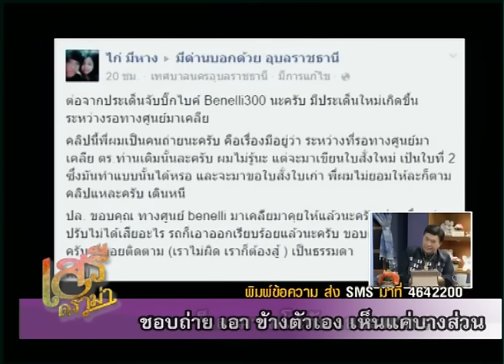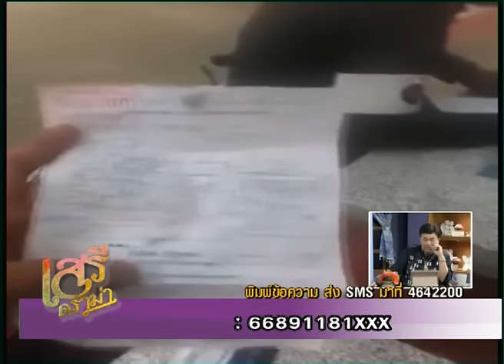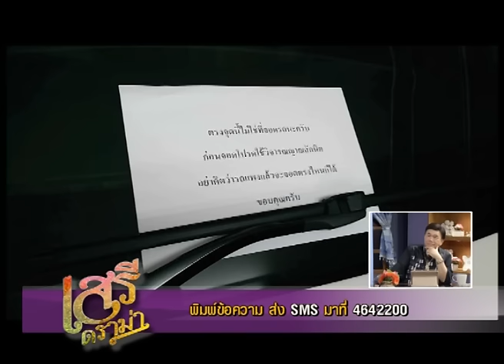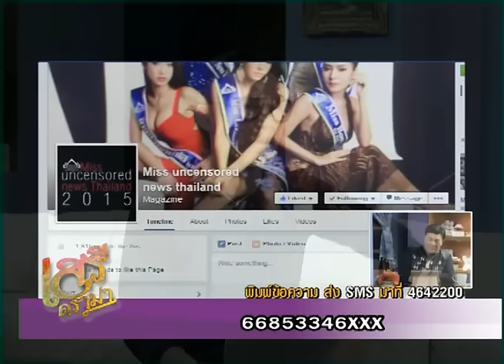เสรีดราม่า 1 พ.ย. 58 ช่วงที่ 3 เนื้อสัตว์แปรรูปส่งผลร้ายกินดีไหม?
เสรีดราม่า 1 พ.ย. 58

 -ไบค์เกอร์งง โดยใบสั่ง ข้อหาดัดแปลงท่อจากศูนย์
-ใหญ่จริง สมาชิกเฟสบุ๊คโพสต์โชว์รถหรูจอดในทางเดิน
-ดราม่า Miss uncensornews Thailand
-เนื้อสัตว์แปรรูปส่งผลร้ายกินดีไหม?

ทางช่อง super บันเทิง  ทรูวิชั่น 71 และ 48